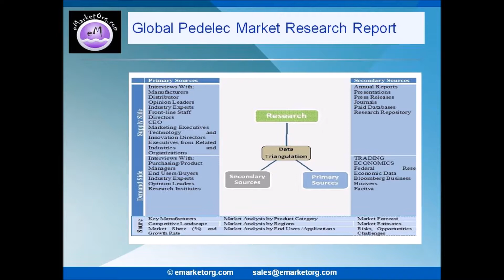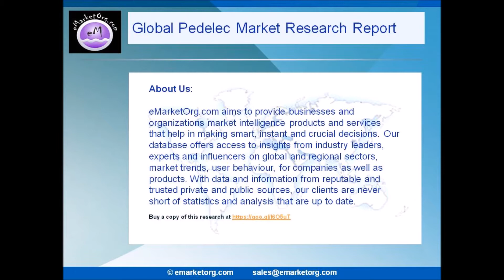Pedelec Market Expects Global to Register Highest Demand Till 2022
Browse the Complete Pedelec Market Report with comprehensive Table Of Contents @

Which are the Utilization Channels/Applications of Pedelec market in this research?
The applications/Utilization Channels of this report focuses on the status and outlook for major applications/end users, consumption (sales), market share and growth rate of Pedelec for each application, including including, Leisure and Movement.